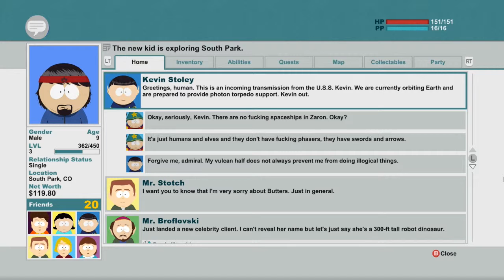South Park: The Stick of Truth - Part 15 - Chaos Lair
The stick of truth is centered around "the new kid", a custom character who moves to South Park with his parents after a mysterious event occurred where they used to live. The parents of the new kid send him out to make friends, and soon afterward he meets Butters, who introduces him to Cartman. Cartman's backyard castle, called "The Kingdom of Kupa Keep" (also referred to as "The KKK"), houses The Stick of Truth, which his army recovered from Kyle's army two days prior. The new kid is given the name "Douchebag" and selects a class (either "Fighter", "Mage", "Rogue", or "Jew"). Soon after, the Stick is stolen by the elves, and Cartman orders the new kid to alert Token, Tweek, and Craig.

South Park: The Stick of Truth is a role-playing video game, based on the series South Park. The game was developed by Obsidian Entertainment in collaboration with South Park Digital Studios and published by Ubisoft. South Park creators Trey Parker and Matt Stone wrote the script for the game, oversaw the project, and provided the voices of the characters.